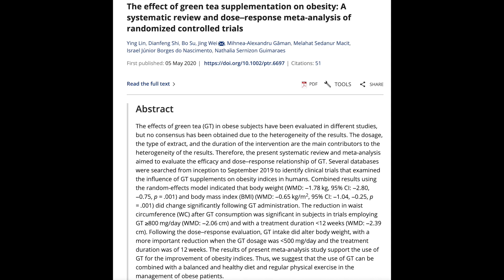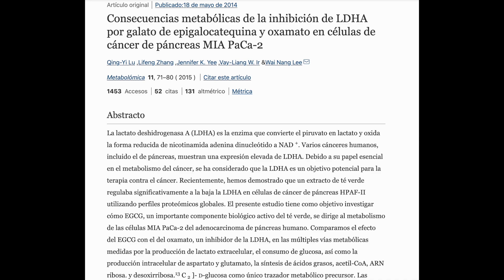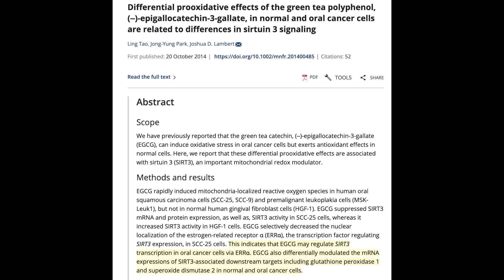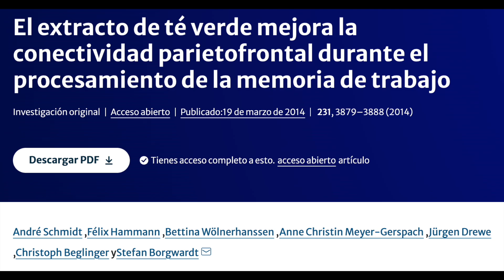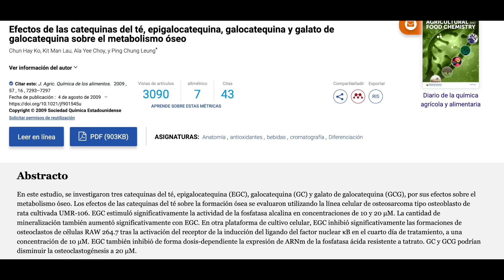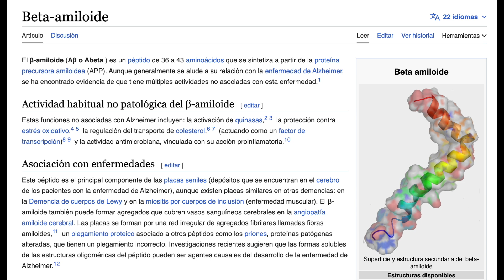5 BENEFICIOS COMPROBADOS para la SALUD del TÉ VERDE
¿Conoces los beneficios probados del té verde? Descubre los increíbles efectos que el té verde puede tener en tu salud. Desde potentes antioxidantes hasta un impulso en tu metabolismo, aquí están los 5 beneficios confirmados para la salud que el té verde tiene para ofrecer. ¡No te lo pierdas!

00:00 Introducción: 5 Beneficios Comprobados para la Salud del Té Verde
01:02 Beneficios para la pérdida de peso
02:39 Ayuda a prevenir ciertos tipos de cáncer
03:57 Puede potenciar nuestro rendimiento cerebral
04:51 Puede mejorar la salud de nuestros huesos
05:46 Prevención de la enfermedad de Alzheimer
07:43 Preguntas finales

1. Pérdida de peso: Un análisis exhaustivo de estudios revela que el té verde contribuye a reducir el índice de masa corporal (IMC) y el peso corporal, especialmente cuando se consumen menos de 800 mg al día durante al menos 12 semanas. También se resalta su efecto positivo en la salud intestinal, promoviendo microorganismos beneficiosos y reduciendo la permeabilidad intestinal, lo que puede ser beneficioso para prevenir la obesidad.

2. Prevención de ciertos tipos de cáncer: Compuestos activos del té verde, como el EGCG, muestran la capacidad de interferir con enzimas vinculadas al cáncer y alterar el metabolismo de las células cancerosas, lo que podría influir en la progresión del cáncer. Además, se menciona la capacidad del té verde para atacar selectivamente células de cáncer oral mientras preserva las células sanas.

3. Potenciación del rendimiento cerebral: Un extracto de té verde mejora la conectividad cerebral, demostrando un mejor rendimiento en tareas de memoria de trabajo. Los resultados sugieren que el té verde podría aumentar la plasticidad del cerebro a corto plazo, mejorando el desempeño cognitivo.

4. Mejora de la salud ósea: Investigaciones recientes indican que el té verde puede estimular la formación ósea y ralentizar su descomposición. Componentes clave del té verde, como el EGC, aumentan la actividad de enzimas esenciales para el crecimiento óseo y niveles de mineralización ósea, lo que podría contribuir a la fortaleza de los huesos.

5. Prevención de la enfermedad de Alzheimer: El EGCG, principal compuesto del té verde, destaca por prevenir la formación de proteínas cerebrales relacionadas con la enfermedad de Alzheimer. Se describe cómo el EGCG evita la formación de agregados de proteínas y descompone estructuras ya existentes. Además, se revela que la combinación de EGCG y ejercicio puede ralentizar la progresión de la enfermedad y mejorar la función cognitiva en estudios con ratones.

Información legal.
Vídeo de grabación propia.